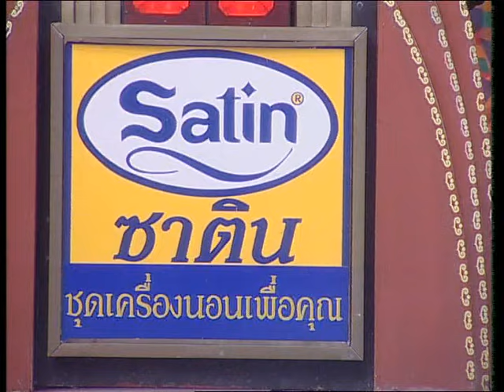ชิงร้อยชิงล้าน Cha Cha Cha | ล่าขุมทรัพย์น้ำตาลยังหวานอยู่ | 13 ต.ค. 47 [ละคร + แข่ง]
ชิงร้อยชิงล้าน Cha Cha Cha (ยุค 2)
0:00 เปิดรายการ : แนะนำผู้ร่วมรายการ / ผู้กล้า
4:56 ละคร : ล่าขุมทรัพย์น้ำตาลยังหวานอยู่
23:53 แข่ง : เก็บลูกกอล์ฟ